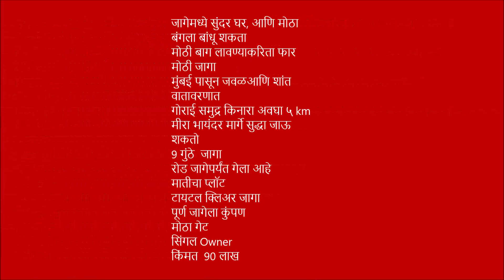मुंबई मध्ये, गोराईच्या जवळ, उत्तन गावात || 9 गुंठे प्लॉट || कुंपण ,गेट, रोड टच.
✅ ऑफिसचा पत्ता

✅ गाव : उत्तन
✅ तालुका : ठाणे
✅ जागा : 9 गुंठे
✅ किंमत : 90 लाख Negotiable

✅ पूर्ण मातीचा प्लॉट
✅ जागेला कुंपण
✅ जागेला मोठा गेट
✅ जागेपर्यंत रोड गेला आहे
✅ मुंबईच्या जवळ, गोराईच्या बाजूला
✅ बोरिवली, गोराई मार्गे फेरी बोट ने येत येते
✅ मीरारोड मार्गे सुद्धा येता येते

✅  जागा दाखवण्याचे चार्जेस Rs.1000/-
✅  २% ब्रोकरेज
✅  फोन करण्याची वेळ रात्री 9 ते 10

Thank & Regards
Suhas Rahate